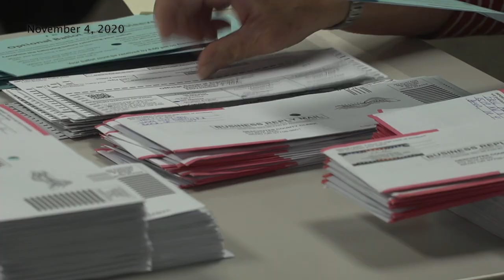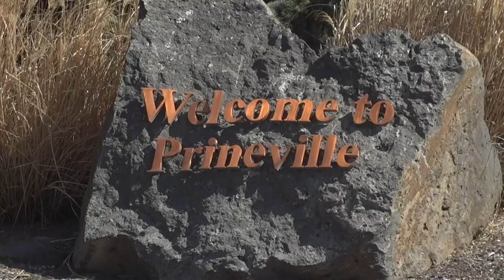A Central Oregon county-by-county breakdown as psilocybin back on ballot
A magic mushroom measure passed two years ago still has another hill to climb at the ballot box.

Oregon’s approval of Measure 109 in 2020 allowed for psilocybin production and therapies in the state. But this November, some counties and cities will get to decide what that means for them, including many in Central Oregon.

Oregon voters approved ballot Measure 109 (M109), also known as the Oregon Psilocybin Services Act, in November 2020 with 56% of the vote. The measure gives the Oregon Health Authority the power to license and regulate psilocybin manufacturing and services in the state. The OHA was directed to spend a two year period from Jan. 1, 2021 to Dec 31, 2022 in order to build an Oregon Psilocybin Services Section to establish rules and regulations for production of psilocybin and providing psilocybin services.